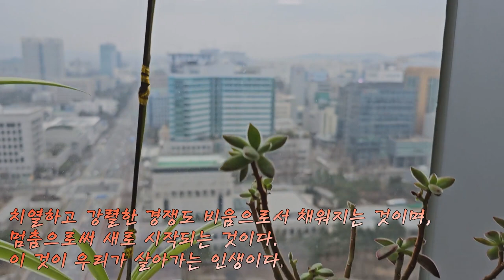치열하고 강렬한 경쟁도 비움으로서 채워지는 것이며, 멈춤으로써 새로 시작되는 것이다. 이 것이 우리가 살아가는 인생이다.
안녕하세요
아이러브나대장입니다.

요즘은 나대장에게도 구독 찐 팬분들이 하나 둘 늘어나고 있고, 영상에 이상하게도 중독성이 있다는 말을 가끔 듣곤 합니다.
이런 소리들이 나대장의 하루 일과를 즐겁게 해줍니다.
고맙고 감사한 일이 아닐 수 없습니다.

나대장의 사무실 출근은 평균 아침 7시부터 7시 30분 전에 늘 출근을 한다.
이제는 어느덧 예전 직장 다닐 때처럼 출근을 하는 것 같다.
나에게는 아침에 일찍 출근하는 게 너무 익숙하고 자연스럽다.

예전과 바뀐 건 시간에 대한 여유가 예전보다 많이 좋아졌다는 생각이 든다.

예전에는 출근하면 밀린 업무가 아침부터 늦은 퇴근까지 주변을 살필 시간과 여유가 없었다.
하지만 지금은 그때와 사뭇 다르다.

다른 사람보다 일찍 출근해서 나만의 시간을 즐길 때 새로운 행복감에 하루를 시작하는 준비가 확실히 즐겁다.

아침 블랙커피 한 잔의 여유를 가져보고 내가 좋아하는 음악도 선곡해 들어본다.
그리고, 뉴스는 유튜브로 핵심만 간추려 듣는다.
이런 아침 시간이 나는 좋다.

아침 모닝커피 한 잔을 마시고 나서 나는 화초들을 돌본다.
화초들도 사람과 같은 생각과 행동 형태는 똑같다.
관심을 주면 화초는 화답을 한다,
잎 사기와 줄기, 그리고 꽃대가 싱싱하고 곶다
반면 하루 이틀 관심 밖이면 화초들의 상태는 정 반대의 형태와 태도로 나를 맞이한다.

그래서 느끼는 나의 감정은 늘 요 화초들에게서 눈을 뗄 수가 없다.
거의 죽어가는 다육식물 두 개를 인계받아 화타의 손으로 살리는 것을 볼 때면 나 스스로 대견함을 느낀다.

이런 모든 행동들이 예전과 다르게 바뀐 것은 삶에 대한 깨달음과 인식이 한 줌의 움켜진 욕심이란 놈을 내려놓으면서 태연하고 여류로 움에 대한 자유를 얻었는지도 모른다.

나는 그래도 다른 사람보다 조금 일찍 채움과 버림의 법칙을 일찍 깨우친 것 같다.
버림으로써 비로소 채울 수 있다는 사실을 오십이 넘어서야 알게 되었기 때문이다.

어쩌면 이런 행동들이 나 스스로 살려고 발버둥에서 비롯된 건 아닐까?
그래서 나는 오늘도 힘차고 즐겁게 주변과 더불어 함께하는지 모른다.

오늘 나는 충격적인 소식을 접했다.
내가 존경하는 형님 중 한 분이 극단적 선택을 하여 이 세상을 떠나 하늘나라로 같다.

삶과 이별하는 극단적 선택이 어찌 보면 나의 주변과 이웃 어디서나 일어나고 있다는 사실이다.
참 마음이 아파진다.

나는 한 달 전만 해도 그 형님에게 보험 관련 상품에 대해 통화도 하고 상품의 좋은 점을 문자로도 남기며 삶을 살아가는데 인생의 동반자는 보험이 최고라고 말한 내용들이 나의 뇌리를 스친다.

존경했던 형님의 명복을 빌고 애도를 표하는 바이다.

사람은 누구나 태어나면 죽는다는 명제는 절대 변하지 않는다.
요즘같이 불확실한 경제 환경 속에서 주변의 어려움은 곧 나의 어려움이 된다.

앞만 보고 살던 내가 주변을 돌아보는 이유도 나를 살리기 위한 처방이었는지 모른다.
그 처방의 한 방편이 이 화초들이고 하루하루 화초들과 대화하는 시그널이 험난한 세상을 돌파하는데 필요한 지혜를 주는지도 모른다.

치열하고 강렬한 경쟁도
비움으로서 채워지는 것이며,
멈춤으로써 새로 시작되는 것이다.
이것이 우리가 살아가는 인생이다.